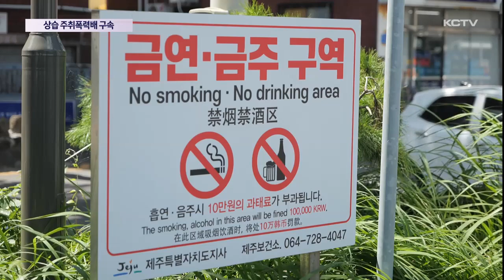경찰·의료진 폭행까지…상습 주취폭력배 구속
술을 마신 상태로 상습적으로 폭행과 소란을 일삼은 60대 남성이 구속 송치됐습니다.

이 남성이 지난 6월부터 한 달여 사이 저지른 범행만 8차례에 달하는데, 대부분 술을 마신 상태에서 범행을 저질렀습니다.